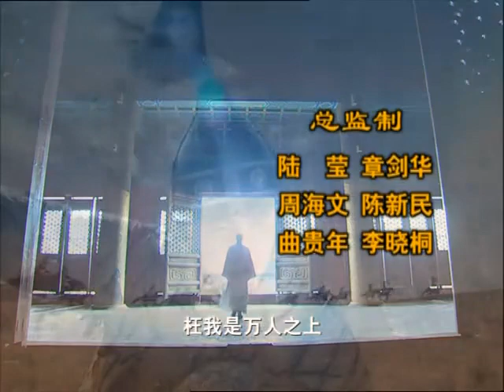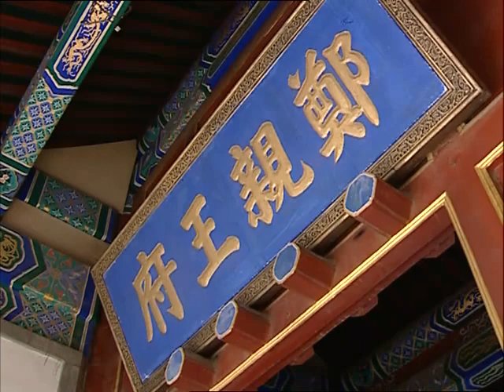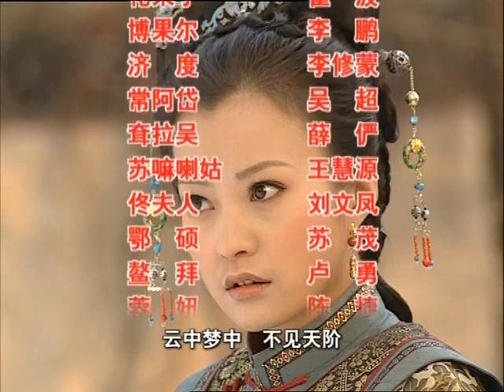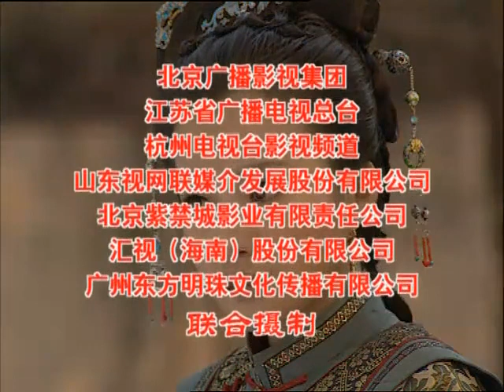《少年天子》24——顺治皇帝的曲折人生（邓超、霍思燕、郝蕾等主演）